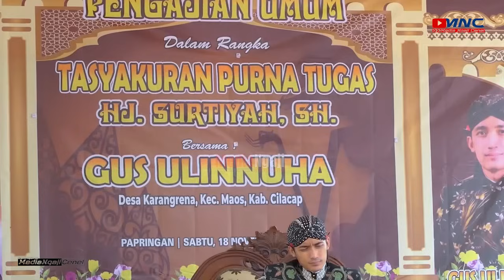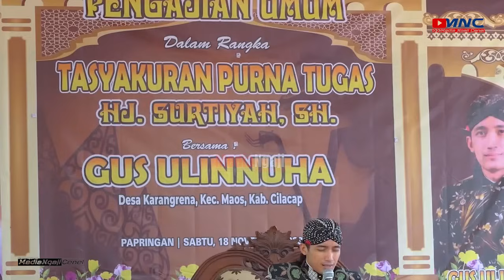Spesial Pengajian Gus Ulinnuha Mbojo 3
Spesial Pengajian Gus Ulinnuha Mbojo 3 , selamat menyaksikan dan semoga bermanfaat. Pengajian Gus Ulinnuha Terbaru 2024 .